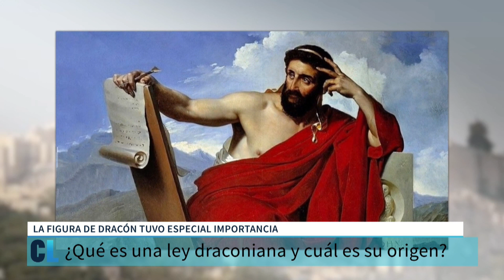¿Qué es una LEY DRACONIANA y cuál es su origen?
Dracón fue un legislador ateniense muy relevante al ser considerado el primer legislador que codificó las leyes de la ciudad en el siglo VII a.C.

Pero a la mayoría de nosotros su figura nos suena por la expresión "draconiana", en referencia a normas o leyes temibles e implacables con quienes las inflingen.

¿En qué consistieron las "leyes draconianas" y cuál fue su importancia para el comienzo de la codificación en Occidente?